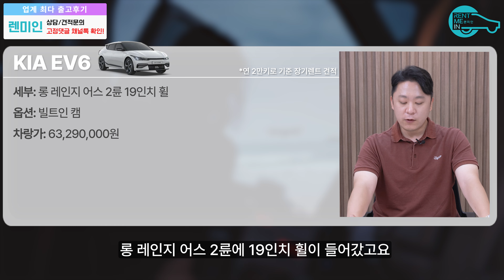기아 EV6 1차 특가 완판기념 2차 초특가 재오픈! 이번에도 국내 최저가 견적입니다.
저번 EV6 특가영상 올린지 며칠만에 70대가 넘게 팔리면서 완판되서 이번엔 2차 초특가로 재오픈 하게 됐습니다. 이번에도 많은 성원 부탁드립니다!